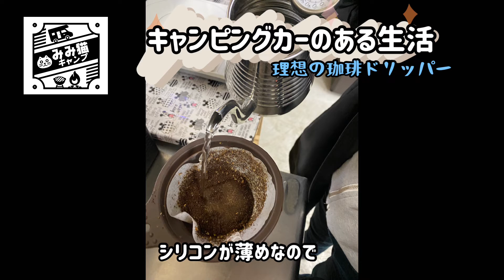【キャンピングカー道具軽量化】DAISOの商品を珈琲ドリッパー代わりににしてみる